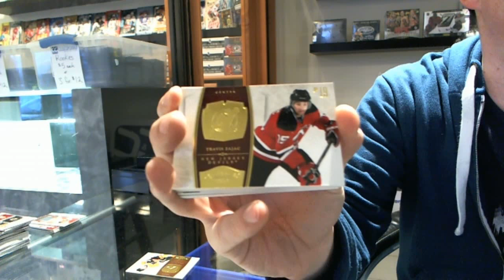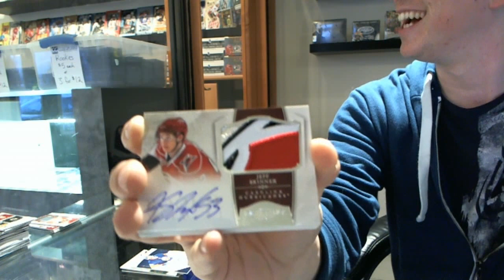10-11 Dominion Hockey Box Break - C&C #667